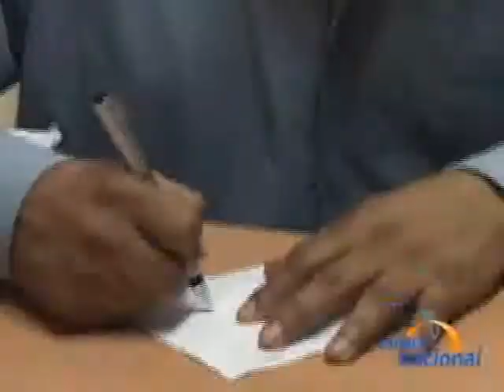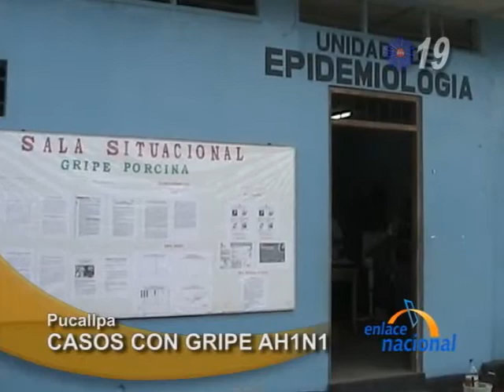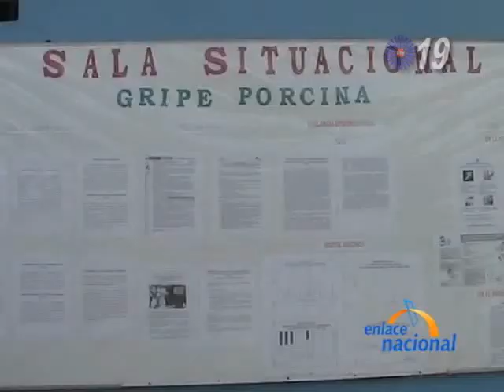Enlace Nacional, viernes 17 de julio del 2009